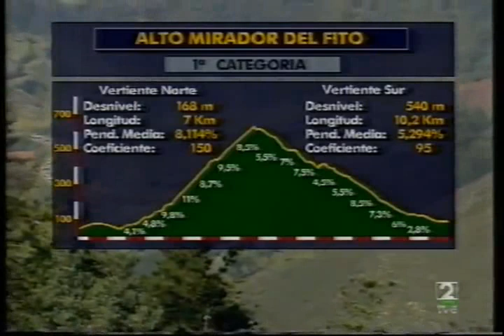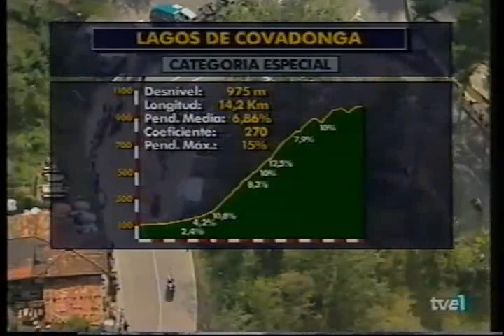Vuelta a España 1996 - 13 Lagos de Covadonga Jalabert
Vuelta a España 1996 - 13, Oviedo to Lagos de Covadonga, 170 km

 1. Laurent Jalabert (France) ONCE       4.01.48
 2. Alex Zülle (Switzerland) ONCE              s.t.
 3. Mauro Gianetti (Switzerland) Polti          0.15
 4. Tony Rominger (Switzerland) Mapei           0.25
 5. Georg Tostching (Austria) Polti
 6. Marcos Serrano (Spain) Kelme
 7. Davide Rebellin (Italy) Polti              all s.t.
 8. Stefano Faustini (Italy) AKI                0.31
 9. Laurent Dufaux (Switzerland) Lotus          0.45
10. Daniel Clavero (Spain) MX Onda           1:32
11. Fernando Escartin (Spain) Kelme
12. Axel Merckx (Belgium) Motorola            both s.t.
13. Jose Maria Jimenez (Spain) Banesto       1:43
14. Andrea Peron (Italy) Motorola            2:02
15. Roberto Pistore (Italy) MG               2:39
16. Bobby Julich (USA) Motorola
17. Fabian Jeker (Switzerland) Lotus
18. Oliverio Rincon (Columbia) ONCE           all s.t.
19. Vladimir Poulnikov (Ukraine) TVM         3:34
20. R.Gonzalez Arrieta (Spain) Banesto       s.t.

Retired: Miguel Indurain (Spa)

Overall classification:

  1. Alex Zülle (Swi, ONCE)                             61.09.23
  2. Laurent Jalabert (Fra)                     + 1:13
  3. Laurent Dufaux (Swi)                         + 5:24
  4. Stefano Faustini (Ita)                        + 6:26
  5. Melchor Mauri (Spa)                         + 6.54
  6. Roberto Pistore (Ita)                         + 6:51
  7. Davide Rebellin (Ita)                                  + 7:28
  8. Georg Tostching (Aut)                                 + 8:02
  9. Tony Rominger (Swi)                                  + 8:41
  10. Neil Stephens (Aus)                                 + 8:46

Indurain quits the Tour - the finish is near

Miguel Indurain looks set to finish his career without winning his country's premier race after abandoning the Tour of Spain on Friday.
``These things happen in sport,'' said Indurain after being left behind in the mountains by Laurent Jalabert and Alex Zülle for the second successive day.

Zülle retained his yellow jersey after following team mate Jalabert in for a stage win in which the two ONCE riders left all their rivals trailing in their wake.

Indurain had slowed to talk to the Banesto team doctor on several occasions after beginning to struggle 50 kms from home at the beginning of a tough mountain section.

Left adrift by the principal contenders, former team mate Herminio Diaz Zabala -- who now rides for the rival ONCE team -- tried to help Indurain. He even put his arm around the Banesto rider in a gesture of support.

But Indurain slowed to a leisurely pace and dismounted in front of his team hotel, some 30 kms from the finish line.

Indurain had made his reluctance to race the Vuelta clear after a summer in which he had failed in his bid to take an unprecented sixth successive Tour de France before bouncing back to win the time-trial gold medal at the Atlanta Olympics.

The decision to drop out has prompted further speculation that Indurain will announce his retirement from competition soon.

``It's a sad sight to see a great champion like that,'' said television commentator and former team mate Pedro Delgado after seeing Indurain struggling in the mountains.

Spaniard Indurain, five times a winner of the Tour de France, was dropped by the peloton when Switzerland's Tony Rominger attacked after 111km of the 159km stage.

"I could hardly breathe on the road. I think the cold weather during the time-trial in Avila made it worse. I have had a bad chest for the past couple of days and today's humid conditions made it worse," Indurain said.

His plight was highlighted by the fact that the backmarkers had caught him up. Although he smiled and joked with a few of his teammates, it was clear that he could not keep up with them.

Indurain had originally not been keen to race in the Tour, but he later relented, saying that his team wanted him to race.

Indurain, who has never won the Tour of Spain, denied that his unwillingness to race was a reason for his poor performance.

"I did not start with the idea of abandoning the race, but I have tried my best and it is clear that that is not enough," he said.

This failure -- allied to his disappointing 11th place in the Tour de France -- will once again raise questions about how much longer the 32-year-old Spaniard will continue to race.

It has been suggested in the Spanish press that his Banesto team have lined up his compatriot and world road race champion Abraham Olano as his replacement.

Jalabert, who abandoned during the Tour de France, was allowed by Zülle to cross the line in the lead.

The Frenchman, said he respected Zulle's gesture.

"It is clear that only Zulle or me can win the race and I do not intend to attack unless Alex suffers a reverse. One thing is for sure: that after our terrible Tour de France our ONCE team has bounced back," Jalabert said.